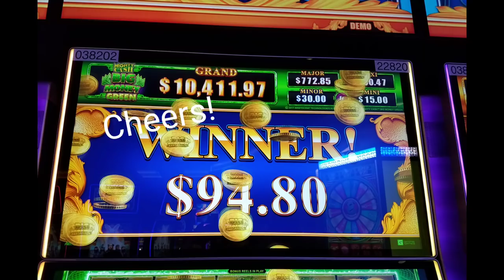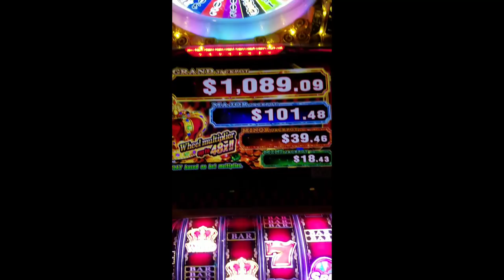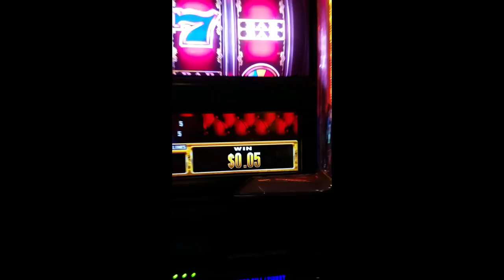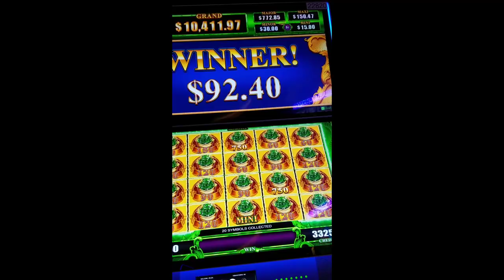VLOGTOBER # 18 Lobster Mania!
Z. Pacheco
U.S.A.